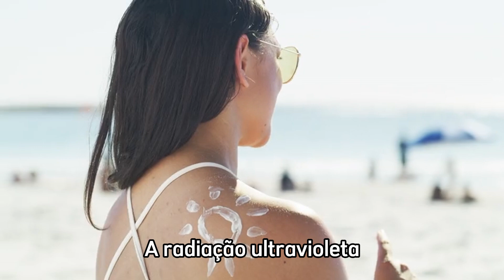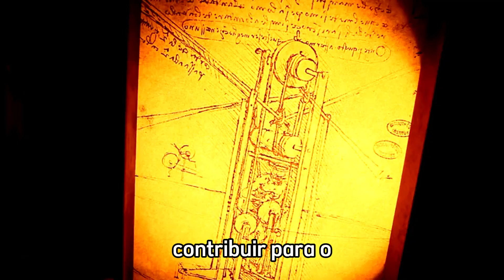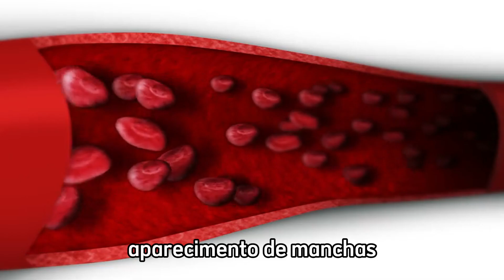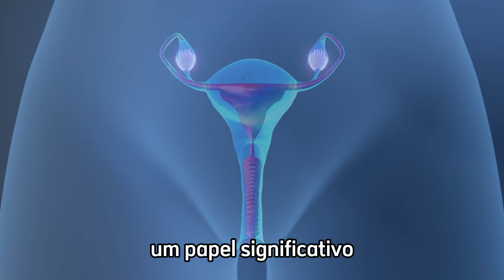Manchas na Pele: Veja Como Reverter em Poucos Dias com Essas Dicas Incríveis!